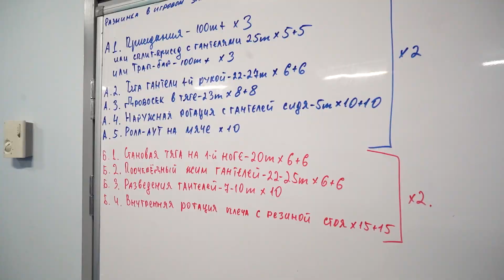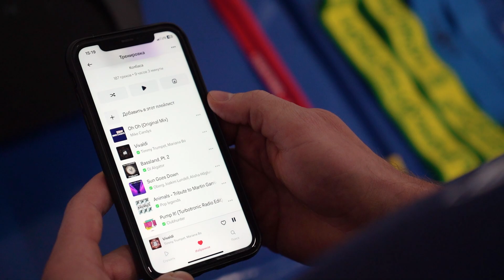Live Report. Сезон 3, выпуск №20. «Засушили» Казань.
Заряжаемся позитивными эмоциями перед вечерним матчем и смотрим новый Live Report! Внутри: комментарии игроков по матчу против «Ак Барса» и много всего интересного.

Нажимаем на плэй и наслаждаемся!